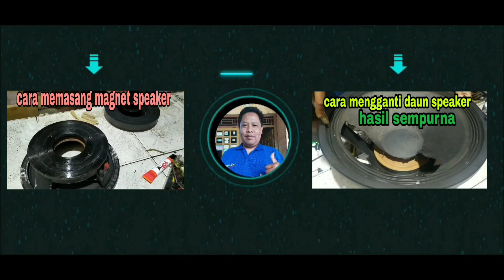cara modifikasi speaker 18 inch low menjadi subwoofer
Untuk yang ingin tahu lebih lanjut bisa tanya di komentar untuk skema maupun cara2 yang lain. Dan untuk request video yang lain silahkan langsung saja tulis di kolom komentar. Terima kasih

- Menerima jasa servis speaker
- Menerima pembuatan power ampli klas AB - BTL dari supplay 32ct sampai 100v ct
- melayani sewa sound system dari 5000watt sampai 30.000watt
- Rental lighting
- Persewaan panggung riging dari ukuran 6×6 sampai 10 × 12

Alamat      : Bengkel Rotary sound system Dk. Ngebong Ds. Tersono RT/RW 01/04 Kec. Tersono Kab. Batang Jawa Tengah